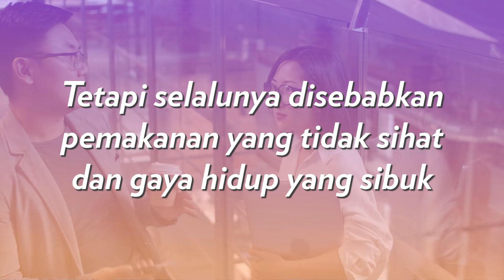TRGO® Protein+ | Introduction Video【Bahasa Malaysia】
🥛 Plant-based soy protein powder
😋 Pearl milk tea flavour
💪 Formulated with protease

TRGO® Protein+ provides essential protein to your body tissues including your lean muscle.